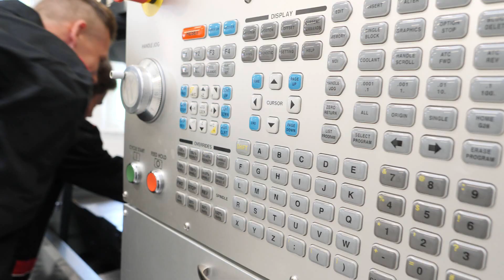Zachodniopomorskie Magnolie EFS 2019 - Powiat Choszczeński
Laureat w kategorii "Inwestycja w edukację"